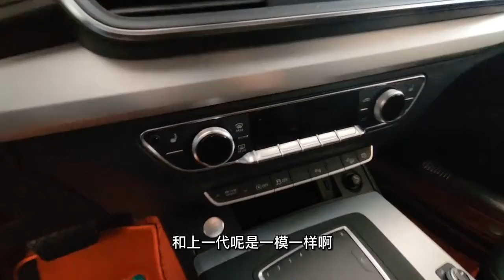小伙子买了养不起，一辆新款奥迪Q5L，看看二手车还能值多少钱？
小伙子买了养不起，一辆新款奥迪Q5L，看看二手车还能值多少钱？,本视频由玩车洋洋提供,0次播放,好看视频是由百度团队打造的集内涵和颜值于一身的专业短视频聚合平台